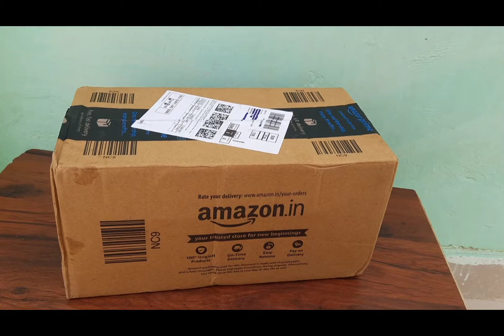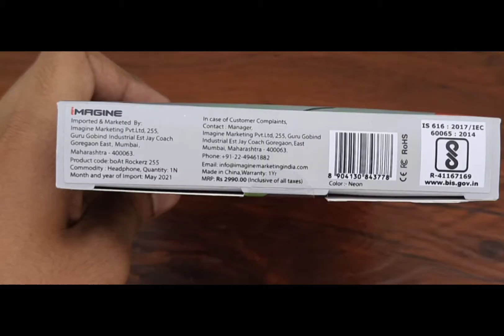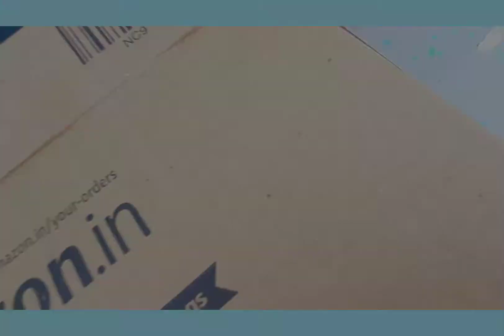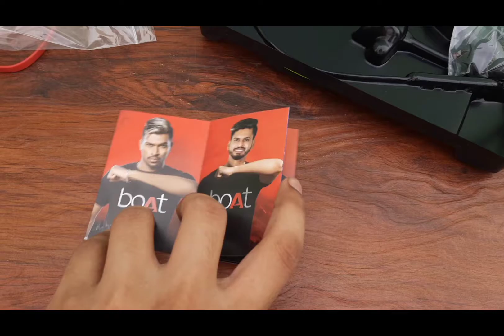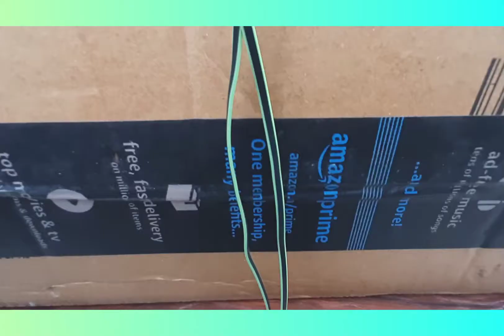boAt 225 Neck Band Under 800 Unboxing and Review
BoAt Rockerz 225 Under ₹800 Unboxing and Review
CHAPTERS :-
0:00 - INTRO

5:28 - OUTRO

LINK :-
HIGHLIGHTS :-
Best Boat Headphones
neckband Boat
Boat 225 Review
Rockerz 225
With Range and battery testing

This channel is for entertain people and made with general information purpose.
In case of breach or harm of anyone's sentiments report to the maker for corrective measures.
Contact ( E-Mail ) If Issue Related to Content Occur, Solved "ASAP".
1. Intro Music : Good time 01
     URL  : InShot
2.

0. Myth Buster :-
     Coming Soon

REGARDS :-
HIMANSHU SHARMA